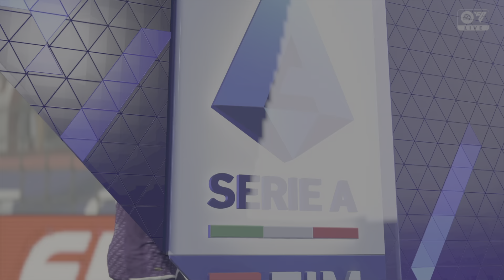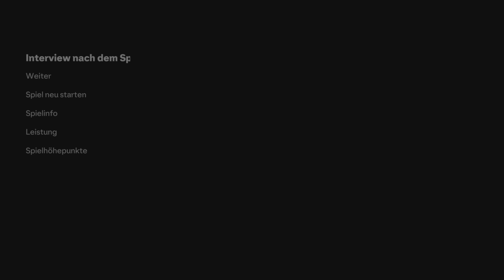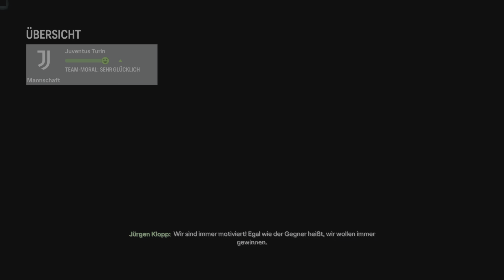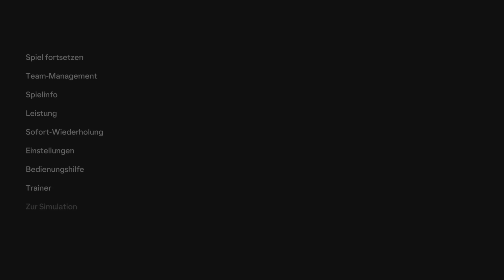Das Derby d‘Italia !! : EAFC24 - KARRIEREMODUS mit JUVENTUS #8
🎙Mikrofon : USB Mikrofon, SUDOTACK professionelles podcast mikrofon 192KHZ/24Bit Studio Cardioid-Kondensatormikrofon-Kit mit Soundkarte Boom Arm Shock Mount Pop-Filter für Skype, Rundfunk, Youtube,Podcasts uvm